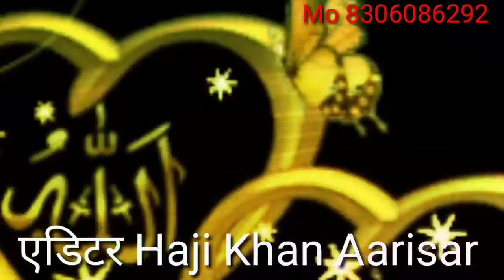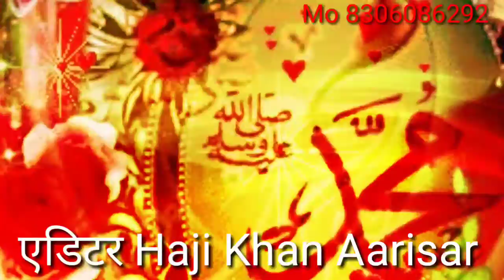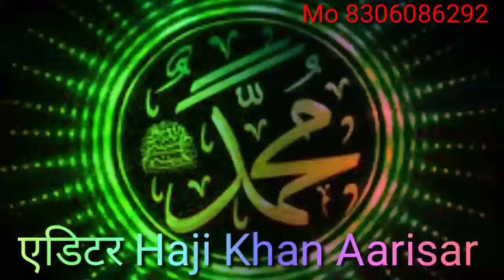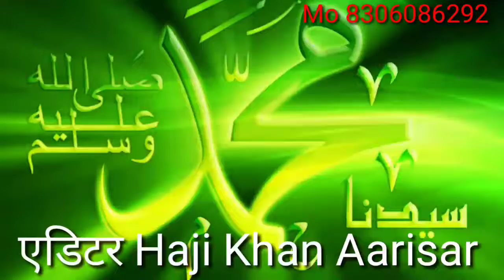Rasulullah Jero Rahabar Nako bjo thyo Naki thi do , रसूलुल्लाह जेङो रहबर नको ब्यो थ्यो नकी थिदो,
रसूलुल्लाह जेङो रहबर नको ब्यो थ्यो नकी थिदो, Rasulullah jero Rahabar Nako byo thyo naki thido, ♥️♥️♥️♥️♥️♥️♥️♥️♥️♥️🎵🎵🎵🎵📻📻📞📞📞📞📞📞👆👆👆👆👆👆👆👆👆👆👉👉👉👉👉👉👉👉👉👉👉👉👉👉☝️☝️☝️👈👈👈👈👈👈👈♥️👤♥️♥️एक_क़तरा_ही_सही, मुझे_ऐसी_नियत_दे_मौला;
Rasulullahjerorahabar,Sayad jo ham kadar ham sar nko thyo nko thido , नही मतलब कौन किसके साथ कैसा है.*

*जो मेरे साथ अच्छा है वो मेरे लिए अच्छा है..